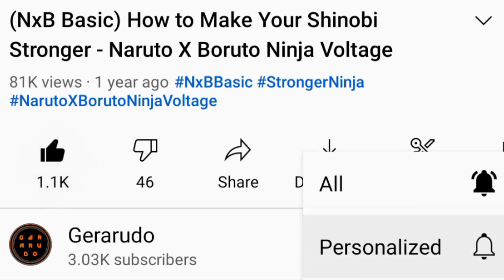Naruto (Final Showdown) Solo Gatecrash | Naruto X Boruto Ninja Voltage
Naruto (Final Showdown) - Solo Gatecrash, here is his jutsu list:

1. Clone Rasengan Barrage (Lvl 6)
2. Claw Barrage (Lvl 8)
3. (Limit Break+1) Kurama: Tailed Beast Bomb (Lvl 8)
4. (EX Ultimate) Six Paths: Massive Rasen Shuriken (Lvl 3)